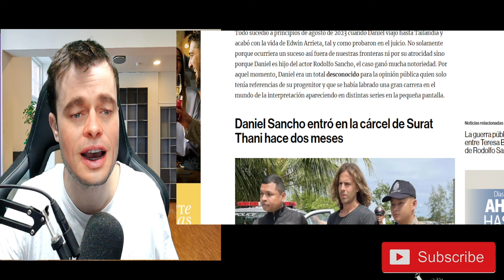DANIEL SANCHO PIERDE LA CABEZA! LOCURA MÁXIMA en LA CÁRCEL por RODOLFO SANCHO y MARCOS GARCIA MONTÉS